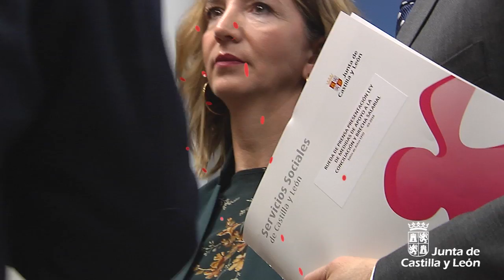Anteproyecto de Ley apoyo a la conciliación y eliminación de la brecha salarial